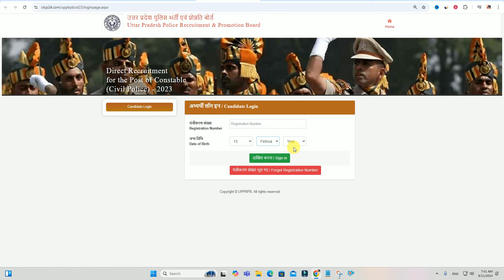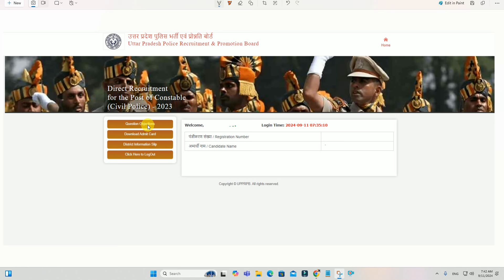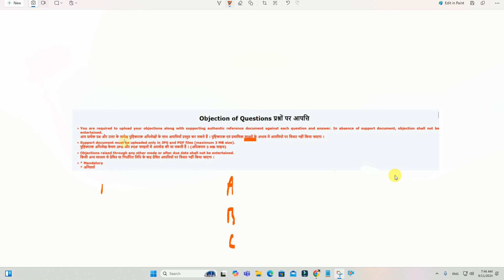UP Police Constable Answer Key 2024 | UP Police Answer Key 2024 Kaise Dekhe | upp answer key 2024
Hi
Dosto Aaj Ki Is Video Me Maine Aapko Ye Bataya Hai UP Police Constable Answer Key 2024 | UP Police Answer Key 2024 Kaise Dekhe | upp answer key 2024 Ummeed Hai Aapko Ye Video Bahut Pasand Aayegi

Important Vidoes-

MY EQUIPMENTS :
Camera Canon 200D Mark 2
50mm Lens
Camera Tripod